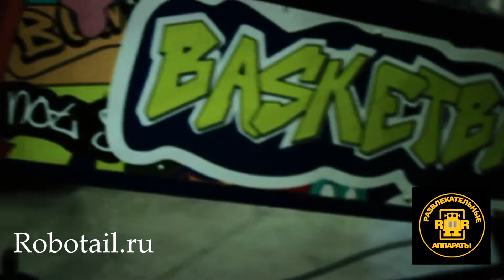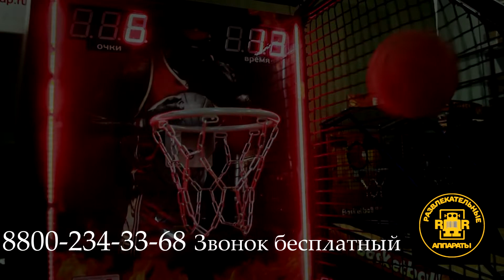Баскетбол Energy, Fire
Вторая версия самого популярного баскетбола, улучшенная и укрепленная. Потрясающе красивый баскетбол с подвижной корзиной исключительно высокого качества. Игрок должен как можно быстрее забрасывать мячи в корзину. Через некоторое время корзина начинает двигаться, что значительно усложняет процесс прицеливания и добавляет азарта игре. Набранные очки отображаются на дисплее. Возможно подключение купюро и монетоприемника, механизма выдачи призовых билетиков.

Любой дизайн из 3-х на выбор.